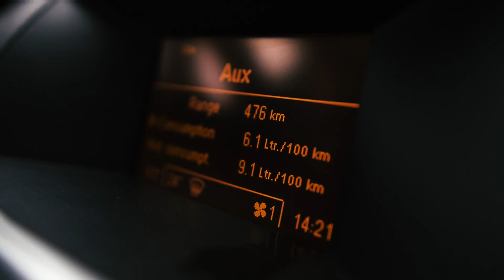Last day before New Year | Vlog #1 ft. Frizeria Gataia